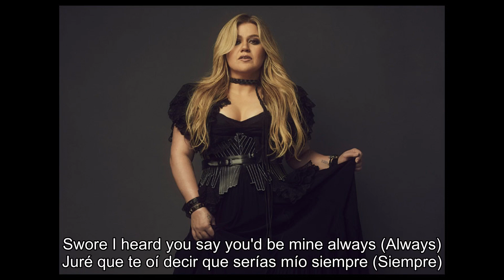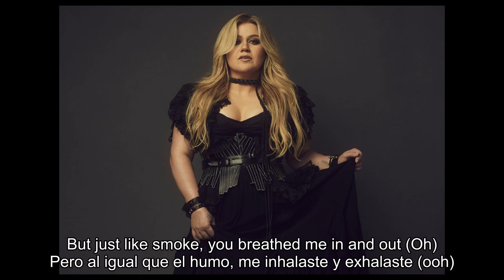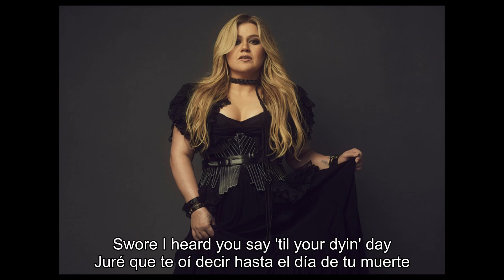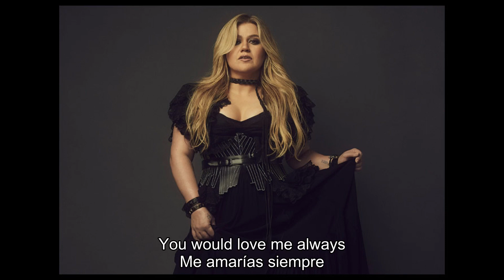Kelly Clarkson - My Mistake (Lyrics + Español)